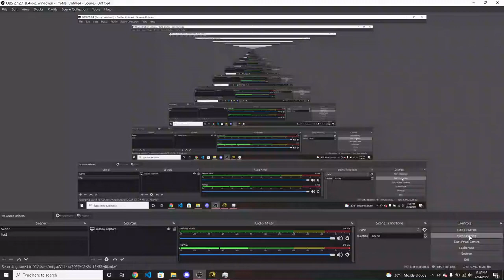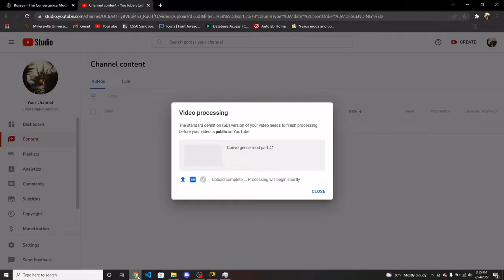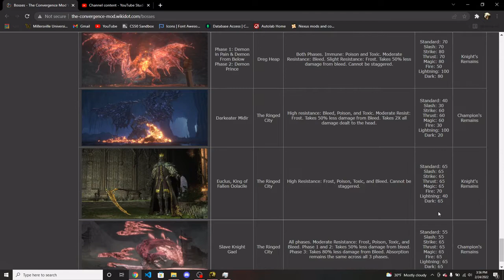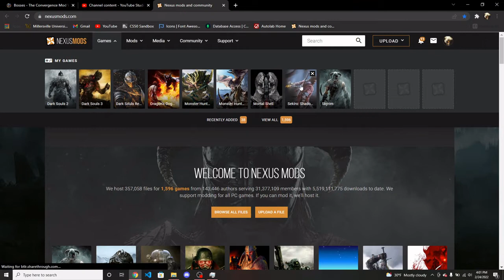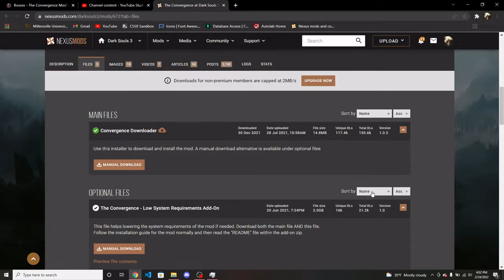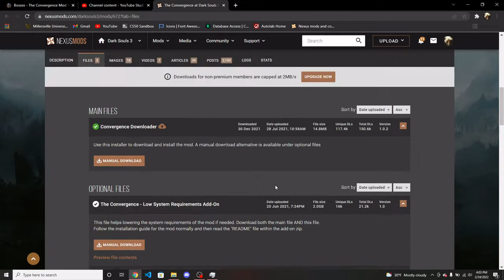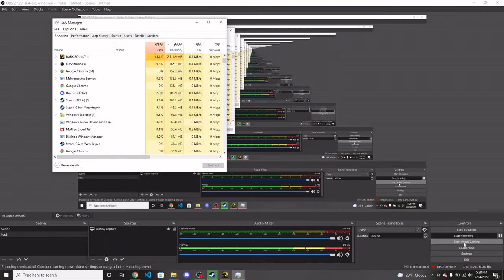Convergence mod part 44 - Slave Knight Gael